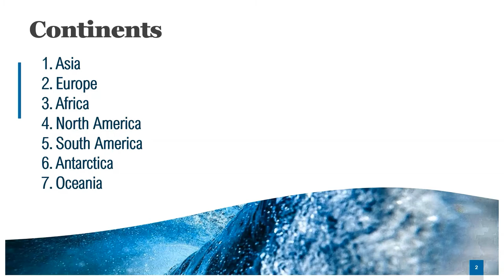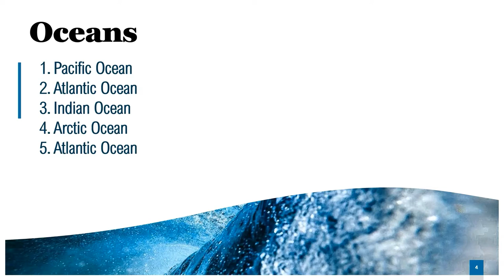World Map Part 1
Telegram username - @aimSSCcgl2021